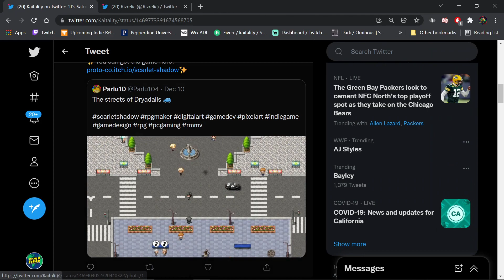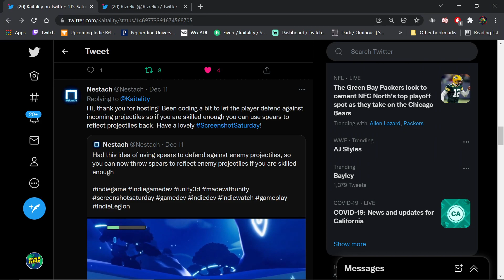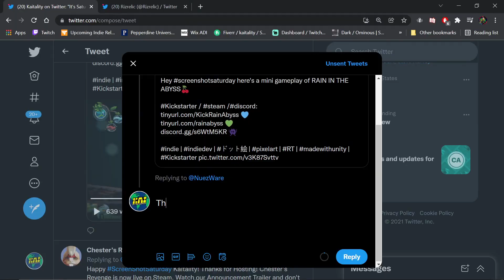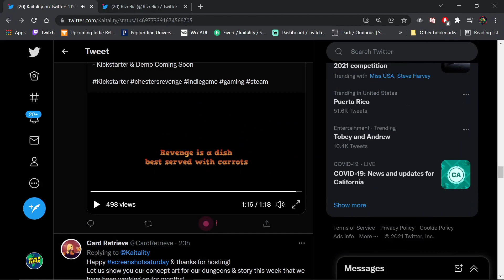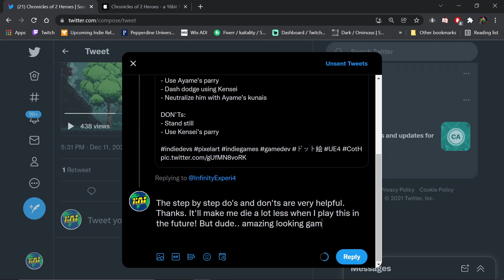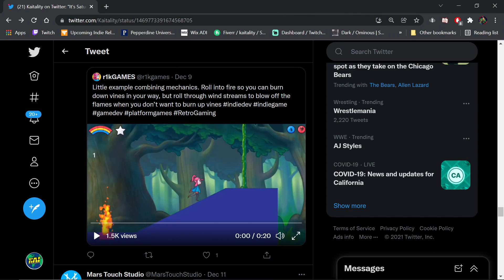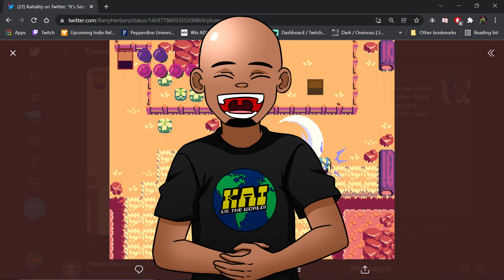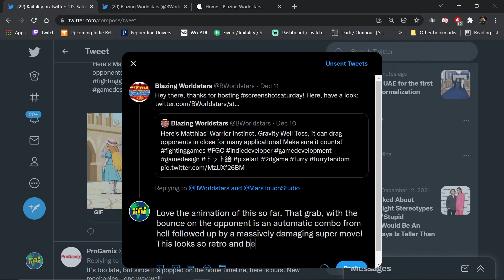More Dvelopers = Even More Indie Games! ~ Screenshot Saturday Vol. 7 ~ Live Twitter Responses!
Its Saturday again and you know what THAT means. We're viewing the amazing process of indie developers and the incredible games you will be playing soon. WISHLIST/FOLLOW EVERYTHING!
Support These Awesome Devs!

Infinity Experience - @InfinityExperi4 - Chronicles of 2 Heroes [DEMO OUT NOW!] (Steam (Kickstarter

Weather Man - @BarryHerbers - Zelda's Souls Like Game

***Thanks to all the developers for participating in Screenshot Saturday! Follow Kaitality on Twitter to participate and be featured in a future Screenshot Saturday/Wishlist Wednesday video!***
Follow Kaitality on TikTok - Kaitality